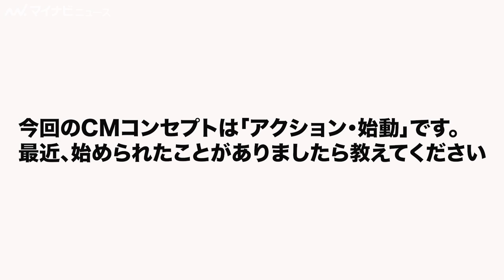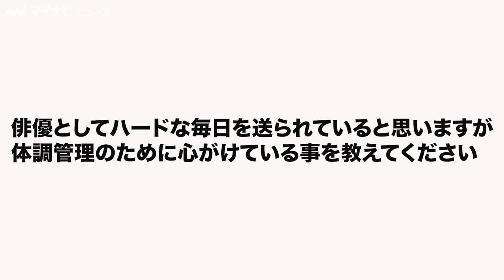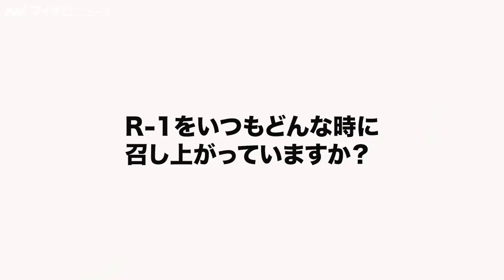賀来賢人、R-1に話しかける！？家族との日常を語るインタビューも 「明治プロビオヨーグルトR-1」新CM『アクション始動編』＆メイキング・インタビュー映像公開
俳優の賀来賢人が出演する、「明治プロビオヨーグルトR-1」の新CM『アクション始動編』とメイキング・インタビュー映像が公開された。

🎬賀来賢人、若きカーネル・サンダースに！？“ケンタッキー愛”が強すぎて創業者役を演じてしまうKFC新TVCM「カーネル登場」編&メイキング&インタビュー公開